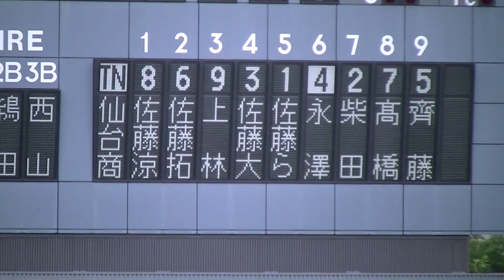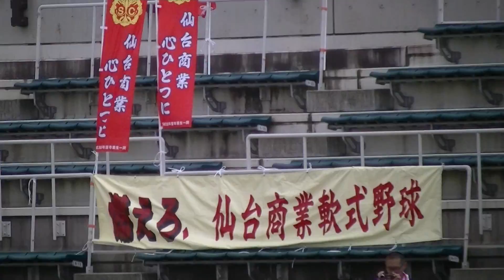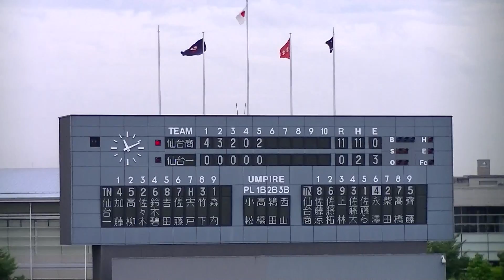H30.7.11 仙台第一⇔仙台商業 第63回全国高等学校軟式野球選手権宮城大会